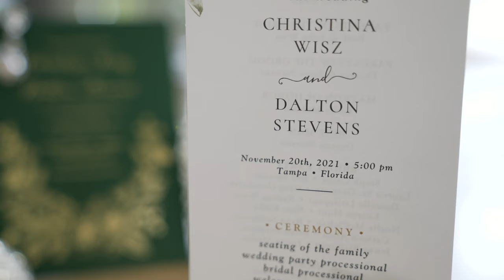Christina + Dalton Wedding Video | Rusty Pelican | Tampa, Florida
Christina and Dalton became husband and wife before their friends and family deep in the bay of Tampa.  What would start out as a chance meeting would lead these two to this very spot on a windy November day in Tampa, Florida.  A celebration would follow deep into the night caping off a perfect day to their union in matrimony.

Song: “Meris”
Artist: Jordan Critz
Song: “Don’t Want Anyone Else”
Artist: Companion

WEDDING PRO TEAM:

Videographer | Webster Media
Photographer | Nick Levine Photography - Asheville
Hair & Makeup | Adore Bridal Hair and Makeup
Venue | Rusty Pelican Restaurant Tampa